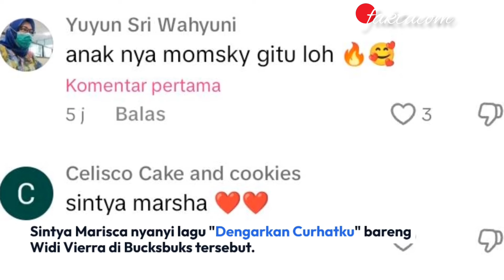SINTYA MARISCA NYANYI LAGU "DENGARKAN CURHATKU" FEAT WIDI VIERRA DI BUCKSBUKS, KEREN BANGET SINTYA!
Kabar hari ini kembali datang dari sosok aktris cantik yang memiliki nama lengkap sebagai Sintya Marisca Handayani.

Atau yang biasa akrab disapa dengan nama panggilan sebagai Sintya Marisca atau Sintya tersebut.

Wanita kelahiran tanggal 4 November tahun 1999 yang kini sudah genap berusia 24 tahun tersebut.

Sukses mencuri begitu banyak perhatian kalangan pengguna medial sosial karena kabar kedekatannya.

Dengan sosok sang anak kedua dari alm Ustadz Jefri Al Buchori dengan Ummi Pipik Dian Irawati.

Yaitu Mohammad Abidzar Al Ghifari atau yang kerap akrab disapa sebagai Abidzar Atau Abi tersebut.

Banyak yang ingin tau dengan aktivitas dan rutinitas apa saja yang selalu dilakukan oleh Sintya Marisca tersebut.

Mengingat sosok Sintya Marisca tersebut banyak disebut-sebut akan menjadi menantu dari Ummi Pipik.

Baru-baru ini sosok aktris cantik sintya marisca tersebut sukses mencuri begitu banyak perhatian kalangan netizen.

Melalui sebuah unggahan yang diunggah oleh Sintya Marisca dilaman story Instagram milik Sintya Marisca.

Sintya Marisca terlihat mengunggah sebuah unggahan video yang memperlihatkan sebuah momen.

Saat Sintya Marisca yang terlihat sedang bernyanyi bersama dengan sosok penyanyi Widi Vierra.

Sintya Marisca terlihat sedang menyanyi dengan Widi Vierra disebuah acara di BucksBuks.

Sintya Marisca nyanyi lagu "Dengarkan Curhatku" bareng Widi Vierra di Bucksbuks tersebut.

Tak heran unggahan momen saat Sintya Marisca menyanyi bersama dengan Widi Vierra tersebut.

Seketika viral dan menuai beragam macam komentar pujian untuk Sintya "Keren Banget Sintya Marisca".